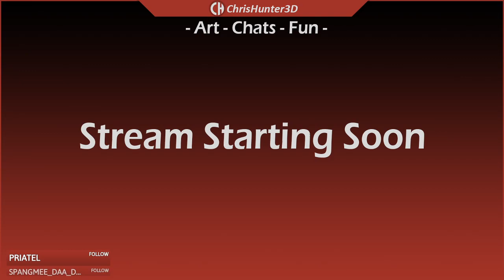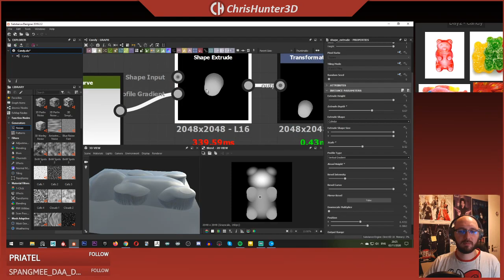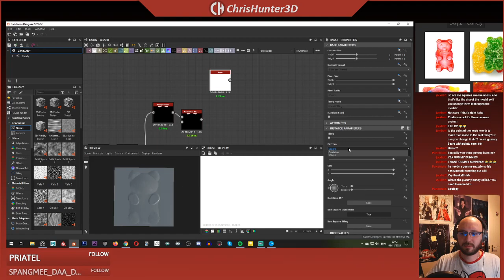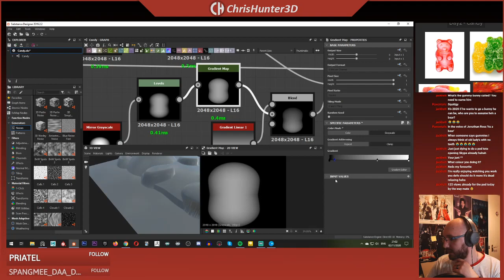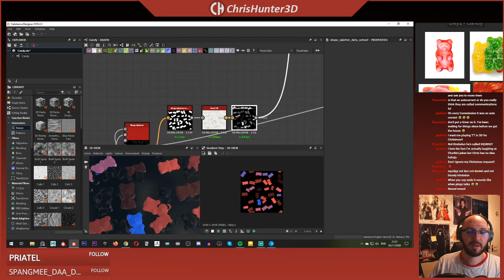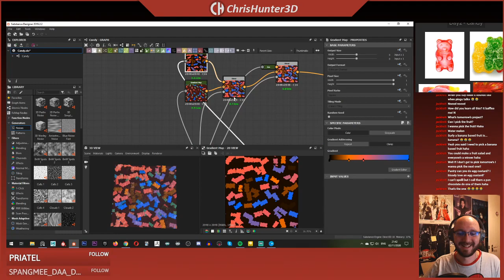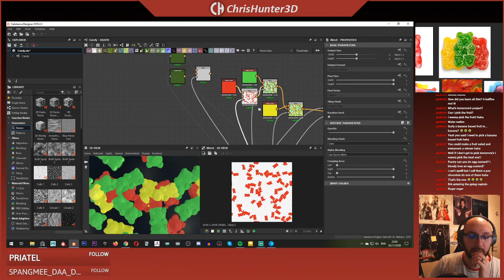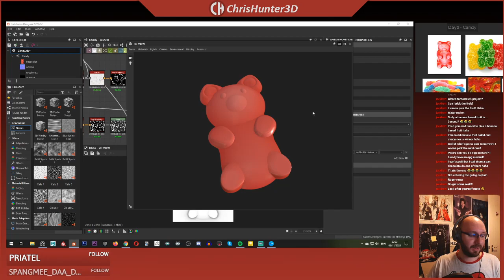Day 2 - Nodevember2020 - creating candy in substance designer